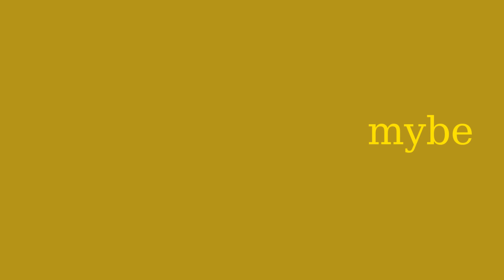MYBE - Soap Opera Story